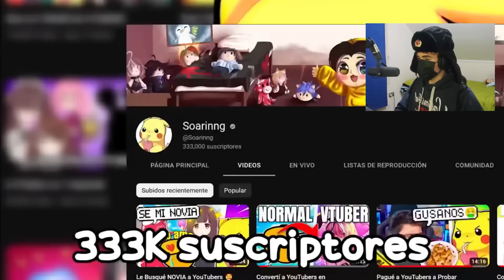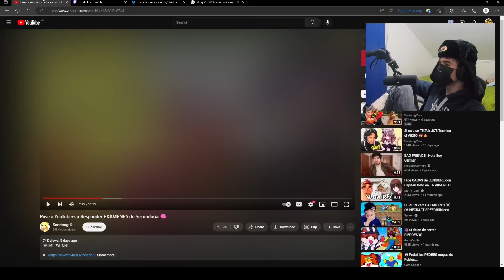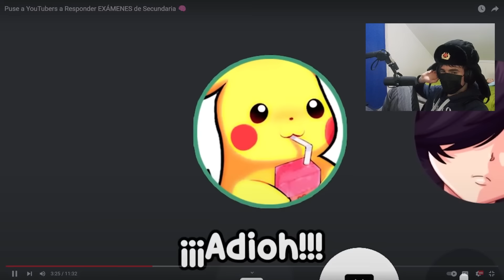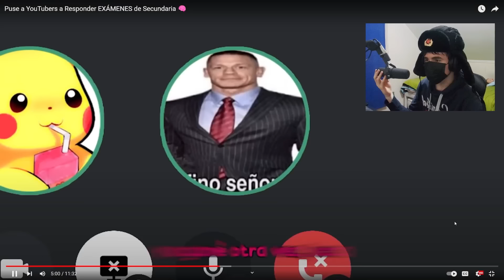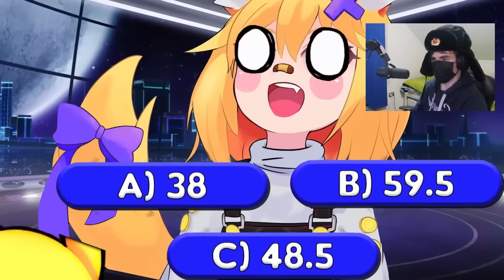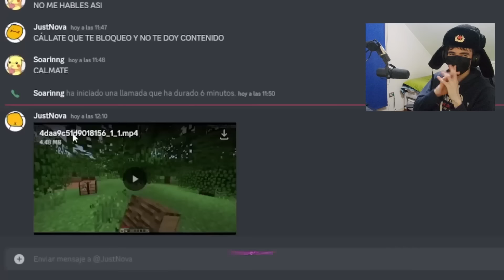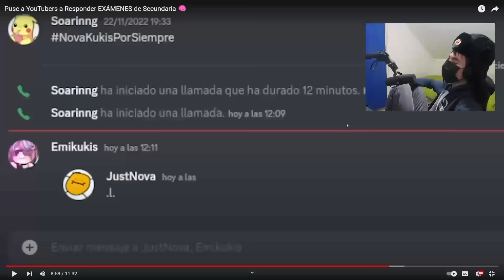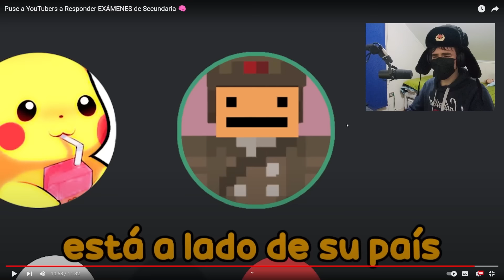JustNova REACCIONA - Puse a YouTubers a Responder EXÁMENES de Secundaria 🧠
Menos mal soy youtuber

En este video, estaré reaccionando a Puse a YouTubers a Responder EXÁMENES de Secundaria 🧠 de Soarinng.